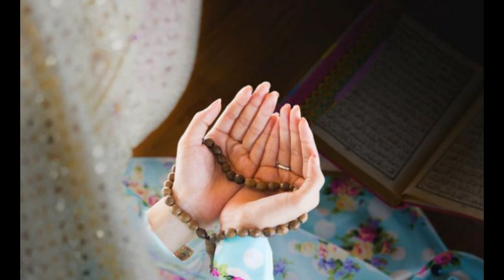GARANGAO(قرنقعوه ) എന്ന കുട്ടികളുടെ ആഘോഷത്തെ കുറിച്ച് നിങ്ങൾ അറിയേണ്ടത്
ഗൾഫ് നാടുകളിലെ പാരമ്പര്യ ആഘോഷത്തെ കുറിച്ച് ഒരല്പം കാര്യം.
OPEN YOUR EYES LOOK AT THE WORLD
  - ABID VN -